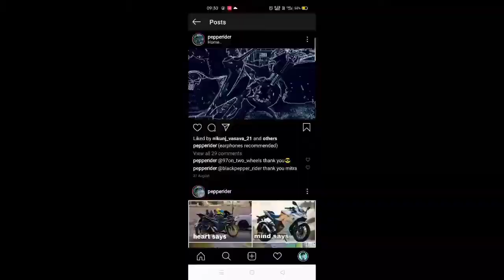Top 10 Modified GIXXER SF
Open Throttle Racers Yamaha R3/ R25/ MT-03 Header Silver

NIKAVI Gold Series Red Brake Disc Pad Compatible for - Yamaha R3 - (front)

ISEE 360® Yamaha Racing Exterior Accessories Vinyl Decal Bike Stickers for Yamaha R15 R3 L x H 12 x 7 cms (Red)

Open Throttle Racers Unbreakeable Double bubble Windshield Suitable for Yamaha R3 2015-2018 Blue

NBX- Carbon Ceramic Brake Pads For Compatible with 2015 Yamaha YZF-R3/ 2016 Yamaha YZF-R3 -FA663

Motofusion Radiator Guard Grill Cover Protector Anodised Aluminium Rust Proof for Yamaha YZF-R3 (2018+) (Blue)

Generic Integrated Rear Tail Light Turn Signal For Yamaha YZF R25 R3 MT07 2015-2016

Exhaust Pipe Hose, Exhaust Middle Pipe Motorcycle Middle Link Pipe, Motorcycle Slip On Exhaust Middle Link Pipe Adapter Connector for R25 R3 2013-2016

Guance Motorcycle Handlebar Turn Signal Lights Moto Indicators Lights/lamp Blinkers Flashers Motorbike LED Accessories for Yamaha YZF R3 2018

Michelin Pilot Power 3 190/50 R17 73W Motorcycle Tyre, Rear

Metzeler Sportec M5 150/60 R17 M/CTL 66W Tubeless Bike Tyre, Rear

Motul 102990 Tyre Repair (300 ml)

BLACK+DECKER BMT126C Hand Tool Kit (126-Piece) for Home DIY and Professional use

Aiwa 40 In 1 Pcs Wrench Tool Kit & Screwdriver And Socket Set (MS-HMK-TOOL-01)

EASY4BUY Cars,Bikes Tubeless Tyre Full Set Puncture Repair Kit

MMOBIEL 16 in 1 Multi Functional Bike Bicycle Mechanic Repair Set Tool kit Cycling Road Bikes Mountain Bikes MTB etc.

SCHOFIC Carbon Fiber ESD Anti-Static Gloves PU Fingertip Coated Top fit Non-Slip Wearable Gloves Safety Working Hand Gloves

NASONEB Portable Air Compressor Air Pump Tyre Inflator for All Vehicle Tyre Car Bike Bicycle 12V DC 300 PSI - Black

Meera Imported Portable High Pressure Foot Air Pump Compressor for Car and Bike Air Pump for Motorbike,Cars,Bicycle,for Football,Cycle Pumps for Bicycle,car air Pump for tubeless (Foot Pump)